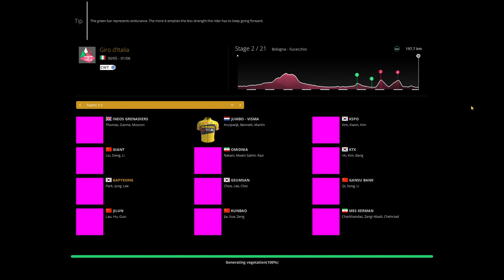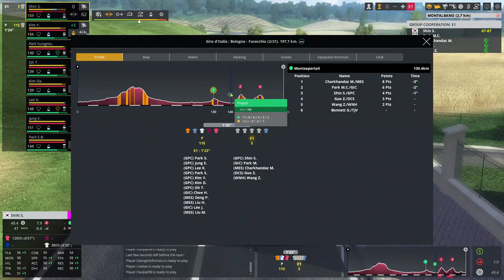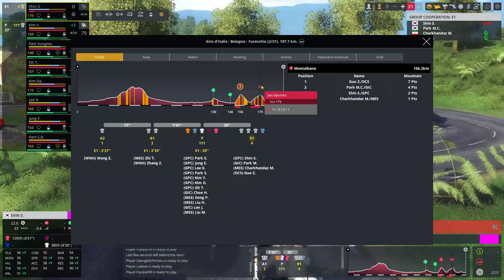We have the best Non World Tour Sprinter| Multiplayer Giro Stage 2 | Pro Cycling Manager 2020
This is a multiplayer Giro race with Loebas, George and I.

I had the audio set up wrong so it sounds wack with only my voice

Stage 2 with Gapyeong cycling team